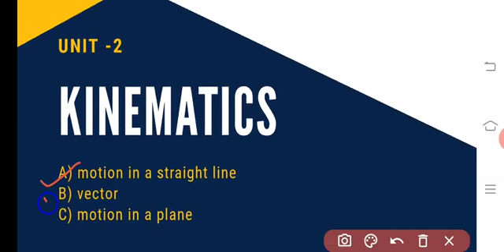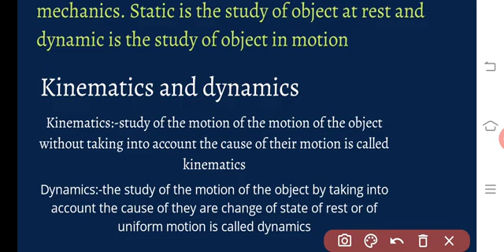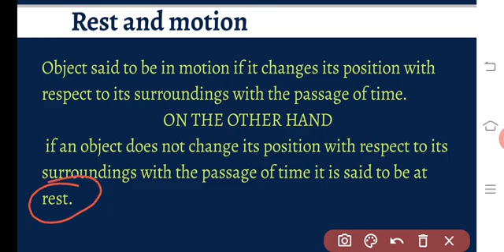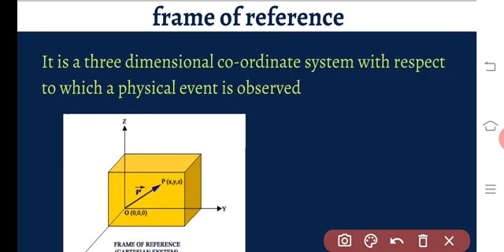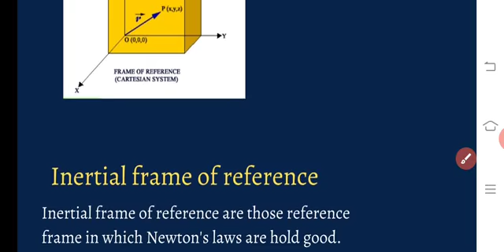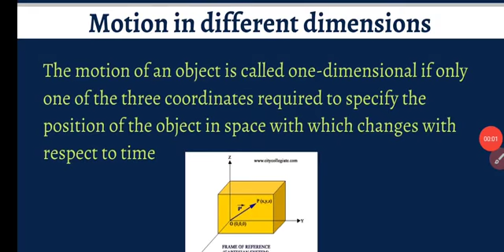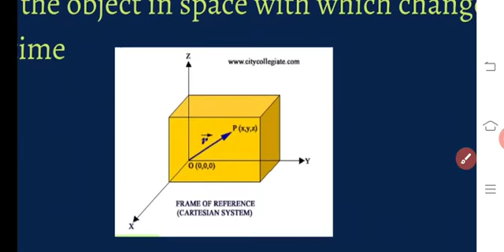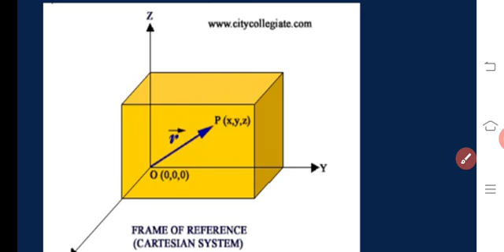Kinematics Class 11 Physics|| All basics covered 🔥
Hey guys

For CBSE  board's student

For ICSE Board's students